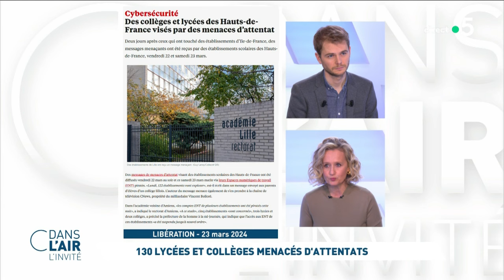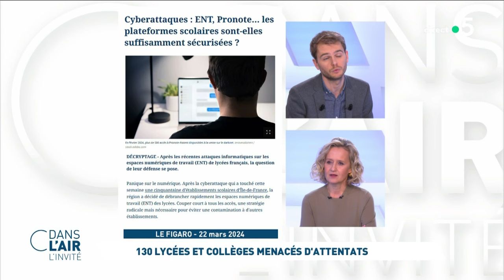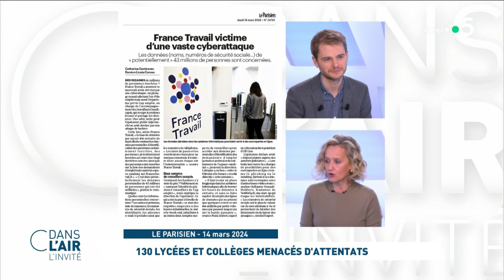Martin Untersinger - 130 lycées et collèges menacés d'attentats cdanslair 25.03.2024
Martin Untersinger, journaliste au service Pixels du Monde, auteur de “Espionner, mentir, détruire. Comment le cyberespace est devenu un champ de bataille”.
Une cinquantaine d'établissements scolaires franciliens ont été visés par des menaces d'attaques à l'explosif lors d'un piratage de leur espace numérique de travail (ENT). Ce service en ligne rassemble des outils pédagogiques (devoirs, agendas, ressources…) accessibles à distance pour les élèves, les professeurs et les parents. L'auteur ou les auteurs de cette cyberattaque ont créé "un site frauduleux" visant à pirater l'ENT. À la suite de cette opération, "des mails frauduleux ont été envoyés à des lycéens d'Ile-de-France avec des menaces d'attentat islamiste" à partir de mercredi. Ces menaces ont également été transmises par "la boîte mail interne" des établissements "ou encore le site Pronote", utilisé pour communiquer les notes des élèves.
Élèves, parents et professeurs ont pu recevoir un message dont l'auteur prétend agir au nom de "l'[organisation] État islamique". Une pièce jointe contenant une vidéo de décapitation accompagnait le message.
Le gouvernement a dénoncé ces "menaces", accompagnées d'"apologie et de provocation au terrorisme", qui constituent "plusieurs infractions graves".
Martin Untersinger est journaliste au service Pixels du Monde. Il publie chez Grasset, “Espionner, mentir, détruire. Comment le cyberespace est devenu un champ de bataille”. Il reviendra sur la multiplication des cyberattaques dans le monde.

Diffusion : tous les jours de la semaine à 17 h 25
Présentation : Caroline Roux et Axel de Tarlé
Production : France Télévisions/Maximal Productions